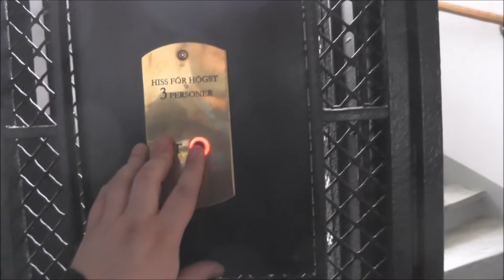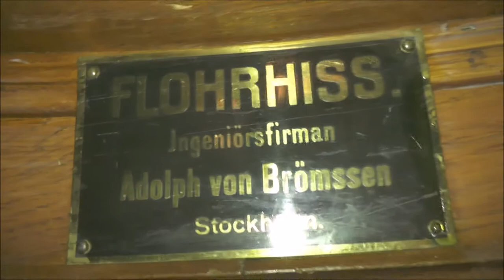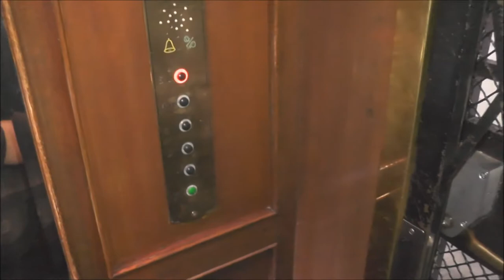Classic Flohr (Modded) Traction elevator @ Artillerigatan 36, Stockholm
Manufacturer: Flohr (Adolf von Brömssen)
Installation year:
Current moderniser:
Latest modernisation year:
Serial Number:
Capacity: _Kg (_lbs.) - _ Persons
Floors: _ =

Location: Artillerigatan 36, Stockholm (Östermalm) SWEDEN!